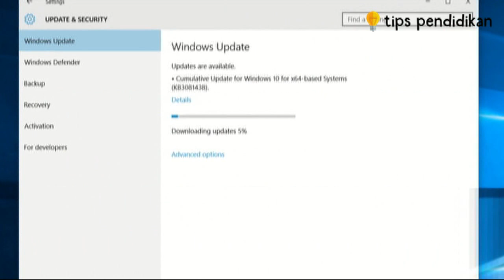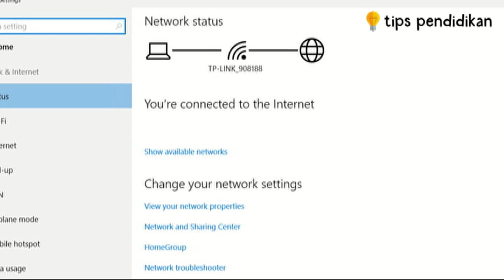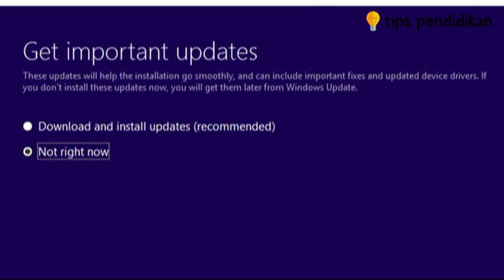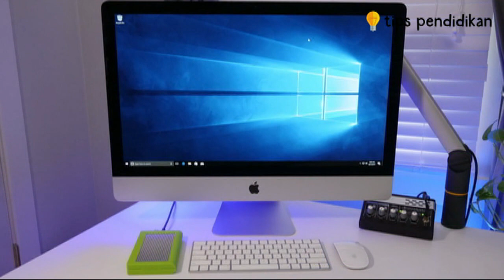4 Cara Menghemat Kuota di Windows 10, Mudah Kok!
Video ini berisi informasi tentang 4 Cara Menghemat Kuota di Windows 10, Mudah Kok!